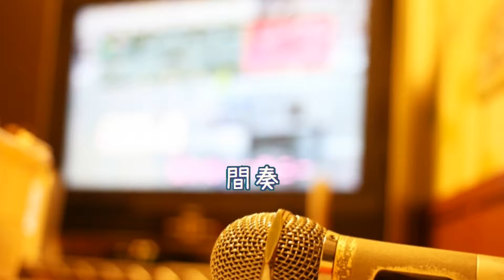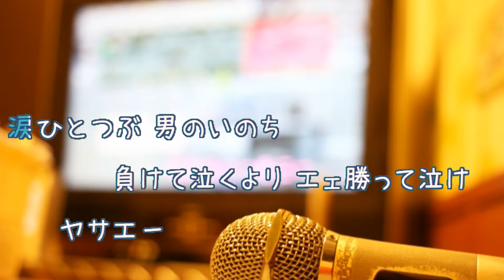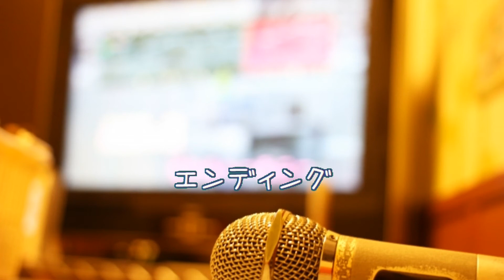きよしのソーラン節 / 氷川きよし [オフボSPC] [歌える音源] （歌詞あり ガイドメロディーなし 演歌 2007年 オフボーカル 家カラ karaoke)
キー：C# minor　C# major　転調あり。
12枚目のシングル。

2007年5月9日発売。

作詞：松井　由利夫　作曲：水森　英夫

女性キー
未定

男性キー
未定

このチャンネルのメンバーになって特典にアクセスしてください